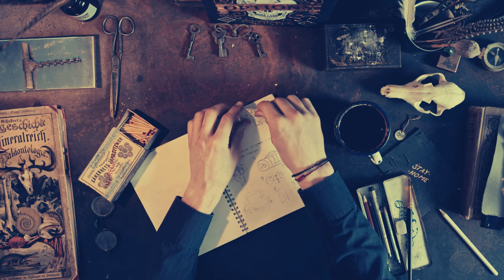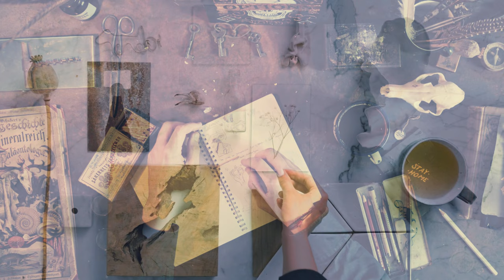Buñuel - Audionews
Brano che ho pubblicato qualche tempo fa su varie piattaforme digitali, fra cui Spotify.